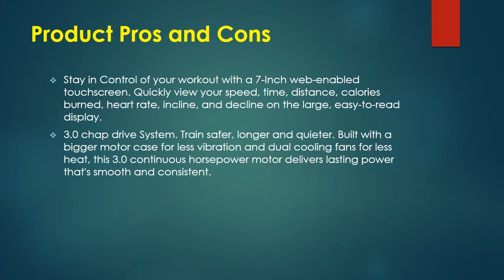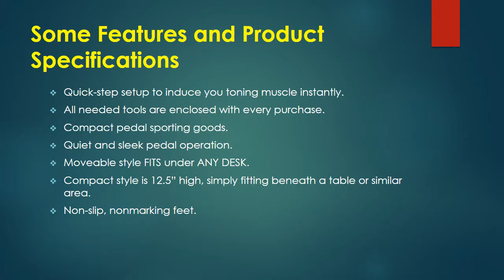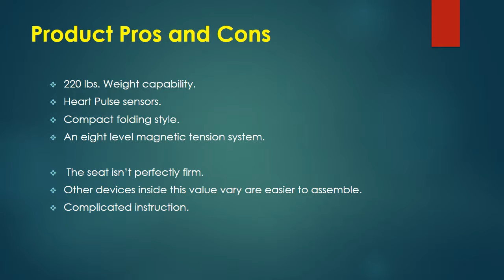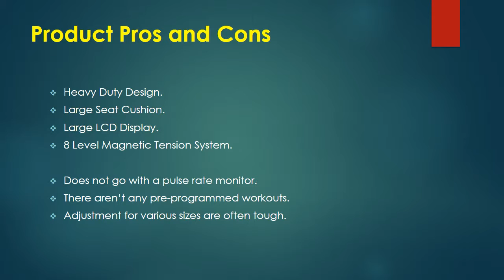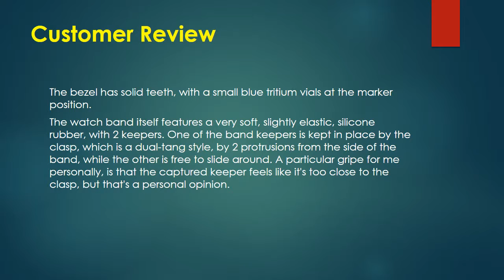The 10 Best Upright Exercise Bike Buying Guide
10 Best Automatic Pool Cleaners 2019 - Do Not Buy Automatic Pool Cleaner Before Watching this video - Detailed Review
So with the aim of serving to you select the best upright exercise bike for your explicit wants, we have a tendency to compiled and reviewed the upright bikes that we contemplate the best upright exercise bike within the market today.

1. NordicTrack C 990 Treadmill
Check Prize

2. Harvil Foldable Magnetic Exercise Bike with 10-Level Adjustable Magnetic Resistance and Pulse Rate Sensors
Check Prize

3. Sunny Health & Fitness SF-B1002 49lb Flywheel Belt Drive Indoor Cycle Bike
Check Prize

4. Vive Pedal Exerciser – Stationary Exercise Leg Peddler – Low Impact, Portable Mini Cycle Bike for Under Your Office Desk
Check Prize

5. Marcy Recumbent Exercise Bike with Resistance ME-709
Check Prize

6. DeskCycle Desk Exercise Bike Pedal Exerciser, White
Check Prize

7. ProGear 225 Foldable Magnetic Upright Bike Heart Pulse
Check Prize

8. Marcy Upright Exercise Bike with Resistance ME-708
Check Prize

9. Exerpeutic Folding Magnetic Upright Bike with Pulse
Check Prize

10. Best Choice Products Folding Adjustable Upright Exercise Cycling Bicycle for Cardio Workout, Strength Training w/ 8 Resistance Levels, 3 Seat Positions - Red
Check Prize

 Other than the manufacturer, warranty, and options, there are some alternative things that users should think about before investing in an upright bike so as to seek out one that harmoniously blends into their own personal state of affairs